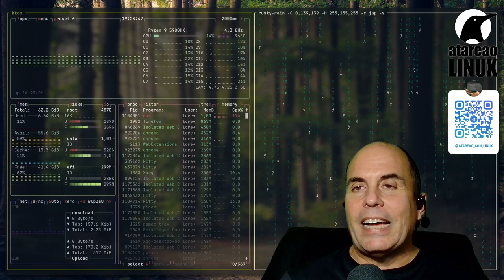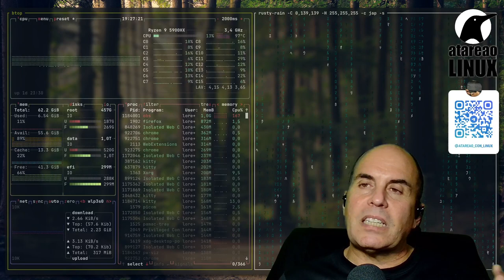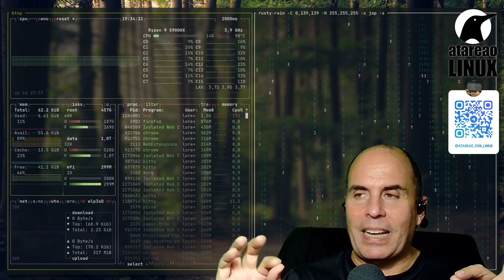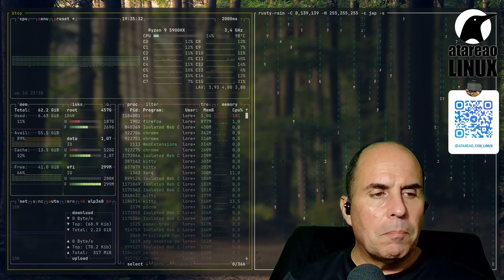487 - Actualizando podcasts de YouTube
Cada día consumo mas YouTube, pero, eso si, en formato podcast. Es la mejor manera que tengo actualmente de consumir contenido. Y es que, el formato podcast, tiene la gran ventaja de que te permite realizar otras tareas, y sin embargo, te permite estar atento. Hay quien tiene la maravillosa virtud de poder realizar varias tareas a la vez. Ya te digo, que este no es mi caso. O al menos no de forma eficiente. Quiero decir, que puedo realizar varias tareas, pero no con los resultados que obtengo cuando le dedico toda mi atención a una sola. Y sin embargo, en el caso del podcast, si que me permite realizar varias tareas, puedo correr, y la vez escuchar un podcast, de forma activa. Todo esto me ha llevado a actualizar podcasat de YouTube.